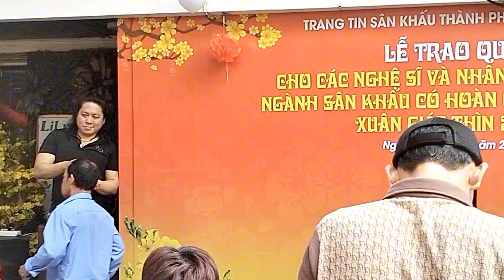Minh Vương, Lệ Thủy, Thanh Tuấn và nhiều nghệ sỹ tham gia phát quà